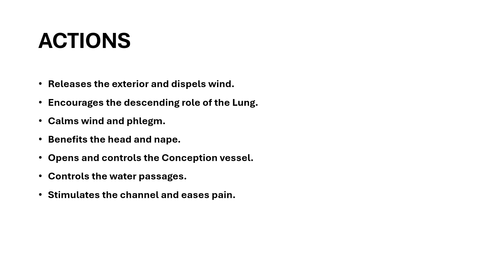LIEQUE LU-7 BROKEN SEQUENCE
LIEQUE LU-7 BROKEN SEQUENCE, LUO-CONNECTING POINT OF THE LUNG CHANNEL ACUPUNCTURE POINT